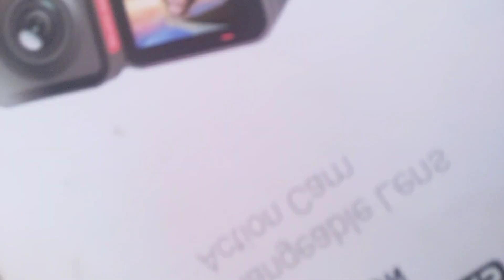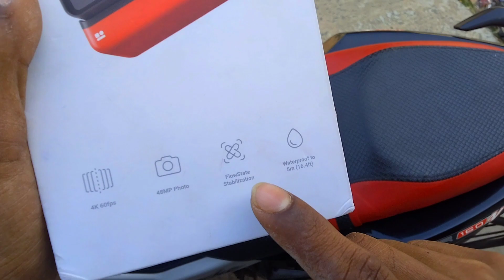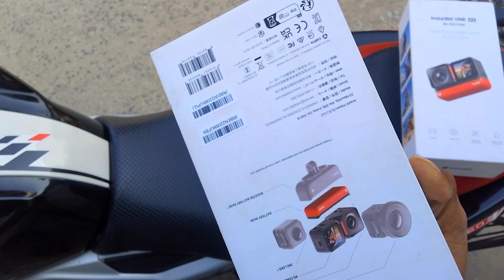Insta360 One RS | 48MP ACTION Camera 😍 moto vlogging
Album    : Luxury
Artist      : Alce Koff
Song by : Chill & Soul

social media links. 👇👇👇👇👇👇

Flowe me on -